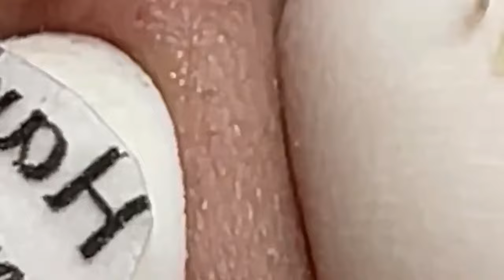العناية بالبشرة الفاخرة اليومية للوجه مع وكالة ناسا